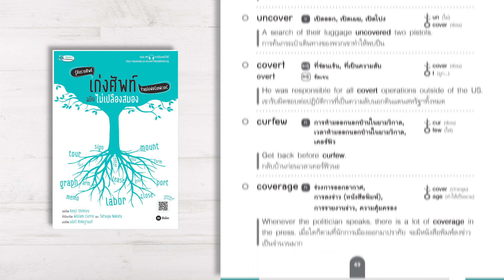รู้ลึกเรื่องศัพท์ ฉบับขุดยันรากไปกับหนังสือ “เก่งศัพท์ฉบับไม่เปลืองสมอง”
เรียนรู้ผ่านการจดจำความหมาย ทั้งรากศัพท์ คำอุปสรรค และคำปัจจัย ช่วยเชื่อมโยงความหมายของศัพท์ได้ง่าย เรียนรู้ศัพท์ได้ไวแถมยังมาพร้อมประโยคตัวอย่าง และคำแปล ช่วยให้เข้าใจความหมายนำไปใช้จริงได้ดียิ่งขึ้น

แค่รู้รากศัพท์ก็จำศัพท์ได้แม่นแบบ Forever มี MP3 ให้ดาวน์โหลดฟรีด้วยนะจ๊ะ

สำหรับลูกค้าที่กำลังมองหาหนังสือที่ครบเครื่องเรื่องภาษาอังกฤษ ทั้งคำศัพท์และ
ไวยากรณ์เพิ่มเติม ในราคาพิเศษ ซื้อ 3 เล่มขึ้นไปลดถึง 25% สามารถสั่งซื้อได้ที่